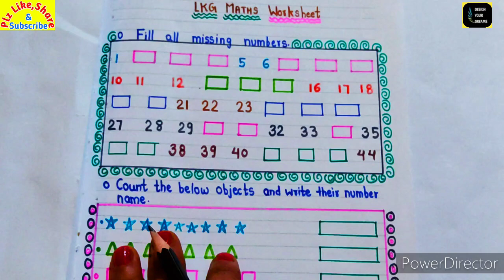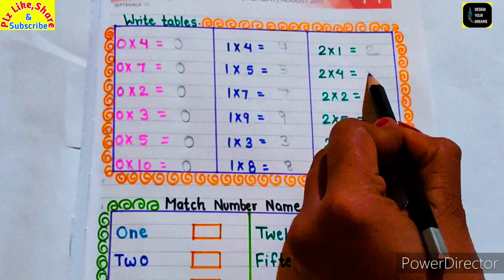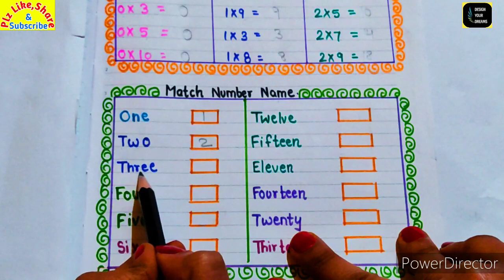LKG maths worksheet । maths worksheet for lkg । Junior kg maths worksheet । junior kg maths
Hello Everyone,
                    Welcome to our channel "DESIGN YOUR DREAMS".Is Video me aap dekhenge LKG Class ke baccho ki Maths activity Worksheet, jisaki help se aap baccho ko maths ki study kara sakate hai. I hope isase aap sabhi ko kafi help milegi.
                 Aapko videoo kaise lagi mujhe comment karake jarur bataye helpful lagi ho to Like kare jyada se jyada share kare or channel par naye hai to Subscribe kar ke pass me bane notification bell 🔔 ko jarur press Kare ...